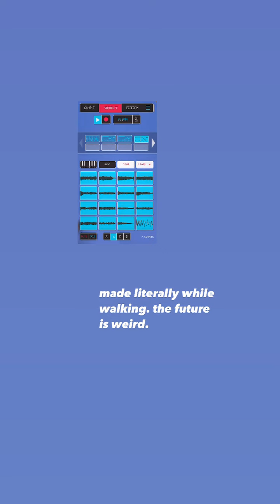illingsworth made this beat while walking through the neighborhood